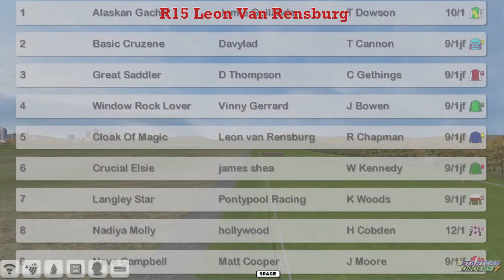NH WK1 R15 Leon Van Rensburg